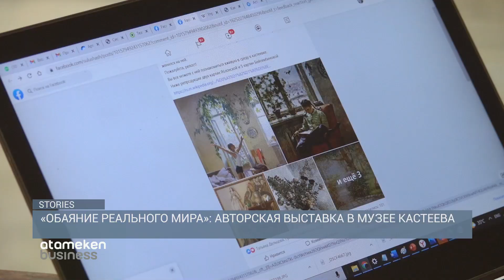«Обаяние реального мира»: авторская выставка в музее Кастеева / STORIES (09.07.21)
Как здорово в эти жаркие летние дни отправиться в музей – не только укрыться от изнуряющей жары, но и открыть для себя работы замечательного художника Елены Бейсембиновой. Съемочная группа программы STORIES первая приехала на этот вернисаж и взяла у автора выставки очень душевное интервью.